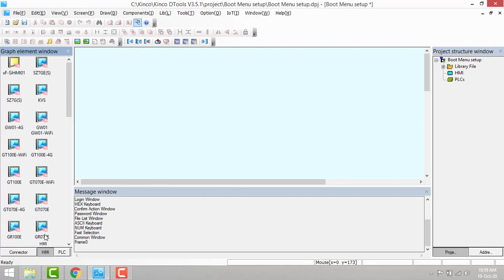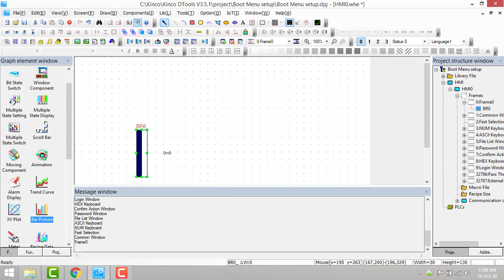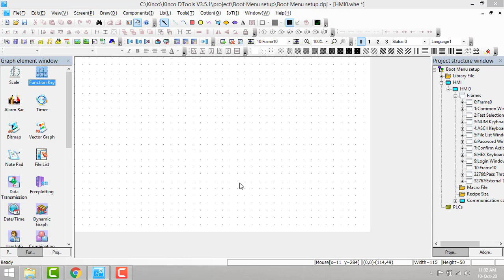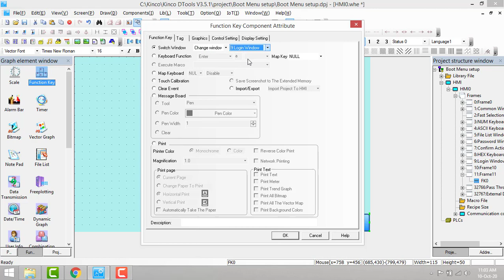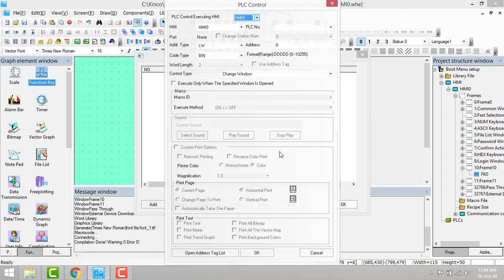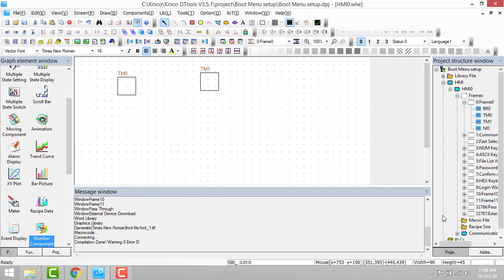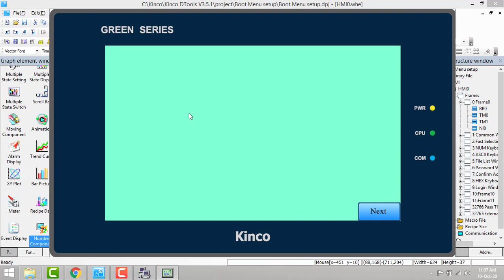Kinco DTools - Initial Screen Automatic Jump and Boot Screen Customization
Welcome to this video tutorial on how to customize the initial screen jump and boot screen in DTools. In this video, we will guide you through the steps to enable automatic jump to the screen of your choice when you launch DTools, and how to customize the boot screen to display your own logo or image.

Step 1: Enabling automatic jump

To enable automatic jump to a specific screen when you launch DTools, you need to first identify the screen you want to jump to. Once you have identified the screen, click on the "Settings" button on the main screen and select "Preferences". In the "Preferences" window, go to the "General" tab and select the "Startup" section. Here, you can select the screen you want to jump to from the dropdown menu next to "Start on screen". Click "Apply" and then "OK" to save your changes.

Step 2: Customizing the boot screen

To customize the boot screen, you need to first create an image of the size and format required by DTools. The image should be a BMP file of 800x600 pixels. Once you have created the image, save it in a location of your choice.

Next, click on the "Settings" button on the main screen and select "Preferences". In the "Preferences" window, go to the "General" tab and select the "Startup" section. Here, click on the "Browse" button next to "Custom startup screen" and select the BMP file you created earlier. Click "Apply" and then "OK" to save your changes.

That's it! You have now successfully enabled automatic jump to your desired screen and customized the boot screen in DTools.

If you have any questions or comments, please leave them in the comment section below.